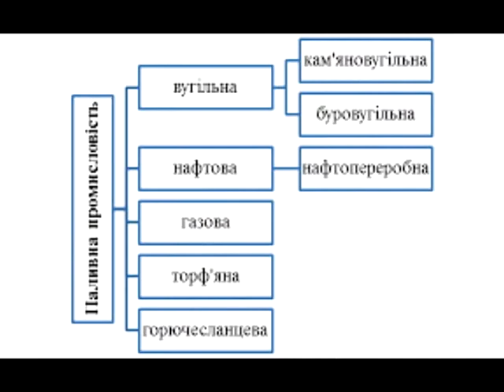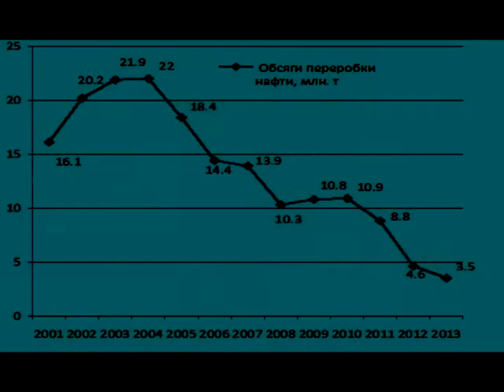Паливна промисловість України.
Паливно-енергетичний комплекс (ПЕК) — це сукупність виробництв, які добувають і переробляють усі види палива, виробляють і передають електроенергію. Це — один із провідних комплексів, від рівня розвитку якого залежить стан усіх інших галузей господарства та добробут людей.